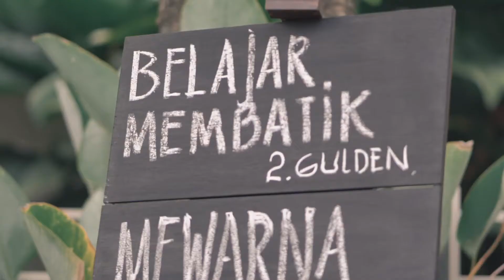tongtongnightmarket #2019 Tong Tong Night Market at The Shalimar Hotel Malang